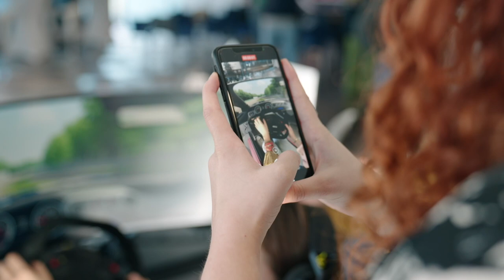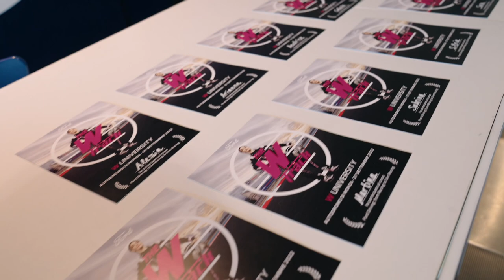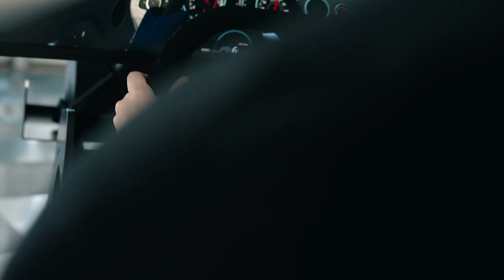Ford W Track e Ford W University | Ford Italia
Continua la corsa delle donne alla conquista del motorsport e del sim-racing grazie alle tappe della Ford W University. Il progetto è stato inaugurato a marzo con W Track, uno speciale tratto del circuito virtuale di Monza modificato inserendo le curve della parola “woman”. Obiettivo: promuovere l’inclusione e la parità di genere anche nel mondo delle corse e formare le aspiranti racers con l’aiuto di piloti ed esperti di eSports. Guarda il video per scoprire di più sull’iniziativa.

**Le immagini sono state girate da marzo a oggi nel rispetto delle norme vigenti antiCovid previste al momento in cui sono state registarte.